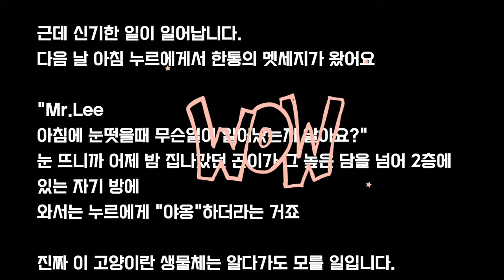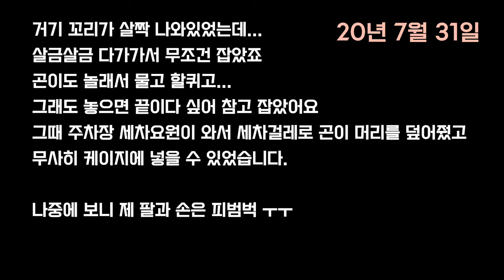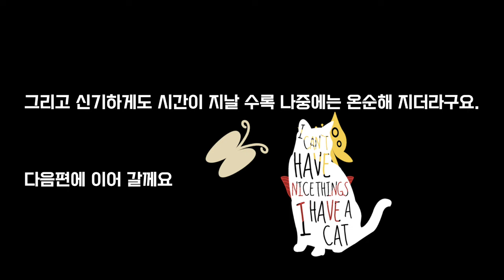[36편] 기껏 구조했더니 탈출, 그리고 돌아와서는.. (아랍에미레이트 길냥이들과 중년남자와의 이야기)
출처

Oneul - Water Slide
음원 출처 남기기 (Please leave a credit when using)
Oneul -     • 첨벙첨벙 여름 수영장 (Water Sli...  ​